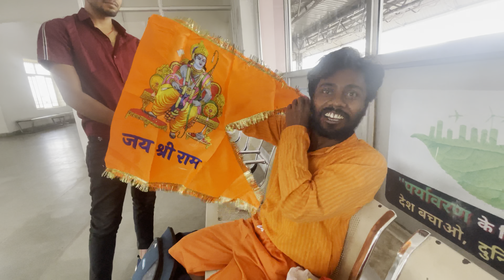भैया नें हाथ क्यों जोड़ा || Meet up with Record maker Shivam patel || first person in Jharkhand ✌️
Khele Super Giants Lucknowa | @LucknowIPL
Anthem | Khesari Lal Yadav

Finally ! Our New Sports Car...
.. (ad) | MR.
IMIRAINIDIA
HACKER
INDIAN HACKER

Girls problems a g

Ab isko sahi sabak mila 6 priyankatyagi sh.

Cricket Challenge - Team Mr. Indian Hacker
Vs Crazy Xyz | Desi IPL

FAST X I Official Hindi Trailer 2 (Universal
Studios) - HD

Lets Dance Chou Motu - Kisi Ka Bhai Kisi Ki
MUSIC CO.
Jaan | Salman Khan | Yo Yo Honey Singh, De...